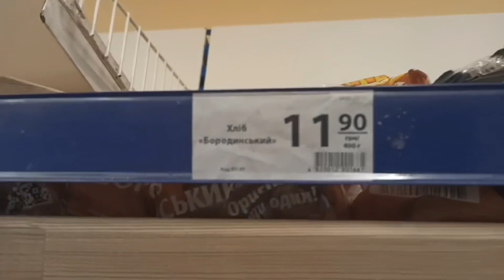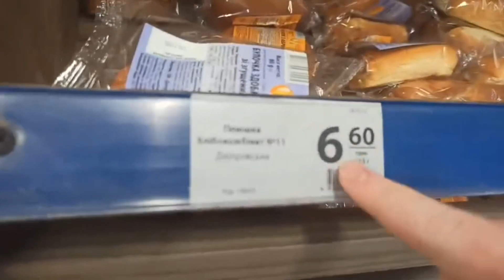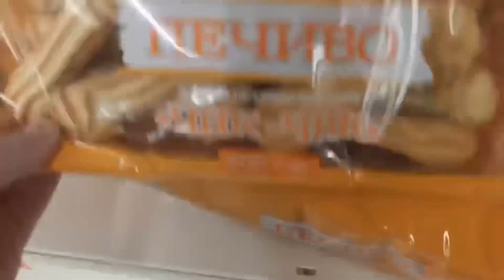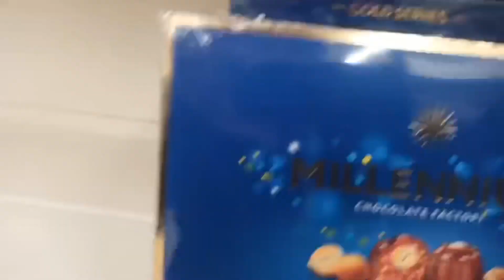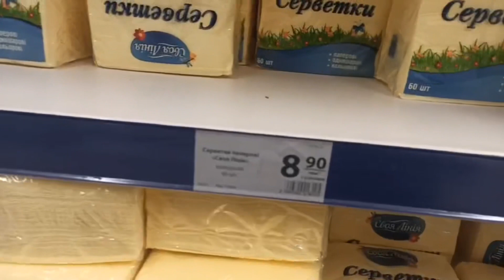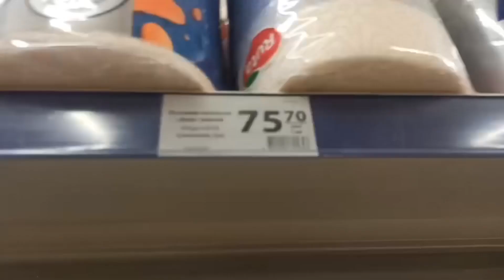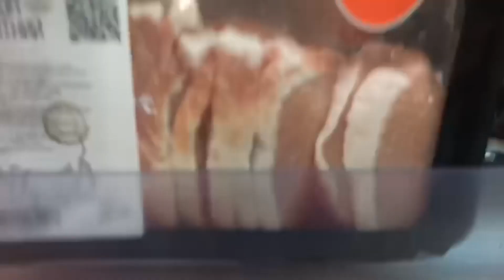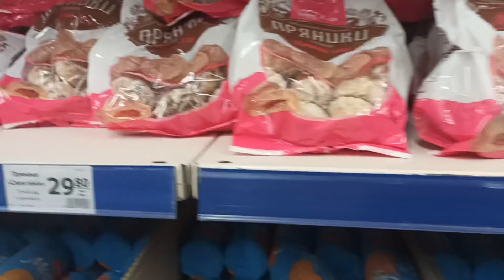23 мая.Новогродовка.Магазин АТБ.Обзор товара и цен от Мишки Журавлева!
От друзей и чисто по желанию:
Карта приват банка (Украина) 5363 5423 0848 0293
Swift:
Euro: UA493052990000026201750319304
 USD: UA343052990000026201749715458